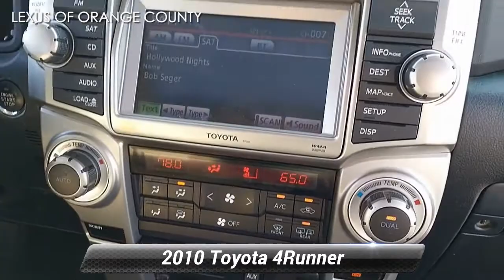Used 2010 Toyota 4Runner Limited, Middletown, NY D003027T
Limited trim. $600 below Kelley Blue Book! Navigation, Heated Leather Seats, Moonroof, Rear Air, Onboard Communications System, 4x4, NAVIGATION SYSTEM & BACKUP CAMERA, Trailer Hitch, Aluminum Wheels. 5 Star Driver Front Crash Rating.WHY BUY FROM USWe believe that our customers are as special as our cars, so we take car shopping to a whole new level. Stop by to see how we have transformed the Lexus experience. From the purchase of your new vehicle to the time you need it serviced or repaired, we offer the kind of customer service all great dealerships aspire to.OPTION PACKAGESNAVIGATION SYSTEM & BACKUP CAMERA JBL AM/FM/MP3 4-disc CD changer audio system, voice-activated touch-screen DVD navigation system, XM satellite radio/NavTraffic, USB port w/iPod connectivity, Bluetooth hands-free phone capability, Bluetooth music streaming capability, (15) speakers w/16L subwoofer box, backup camera display.EXPERTS CONCLUDE"Lower base prices, off-road ability and towing capacity, likely to be reliable." -CarAndDriver.com. 5 Star Driver Front Crash Rating. 5 Star Driver Side Crash Rating.Pricing analysis performed on 5/20/2021.

[RLVID:2292:ec05db54d18753b8:16664ba6e14e6b11:1]